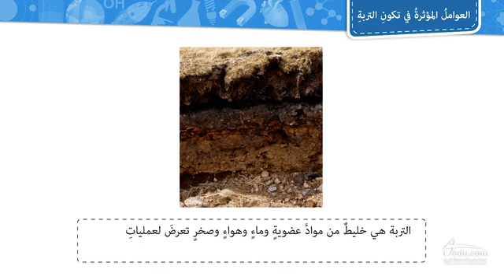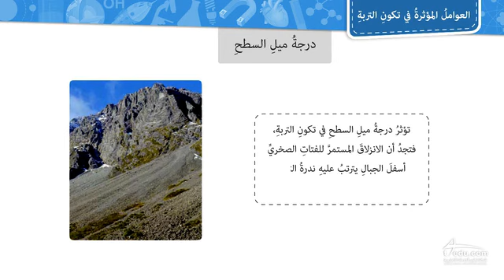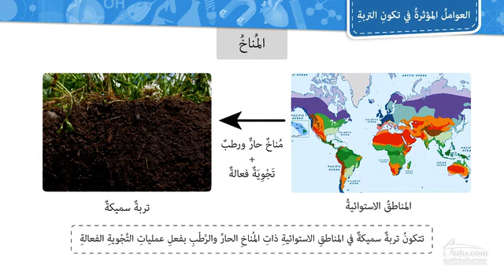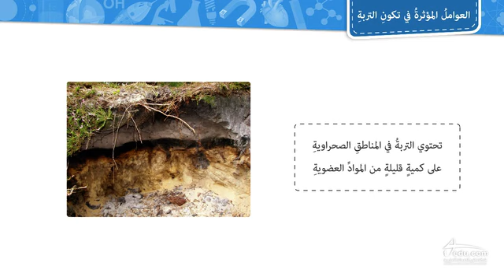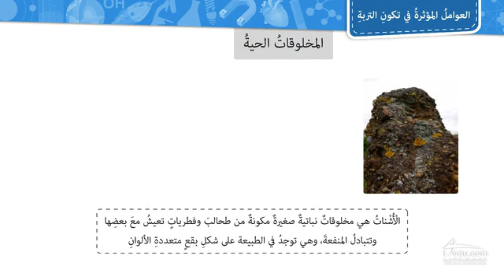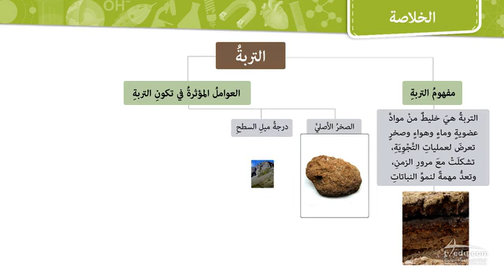التربة - الصف الأول متوسط